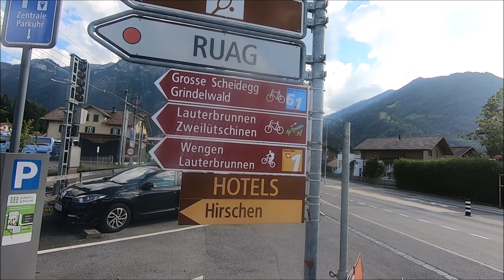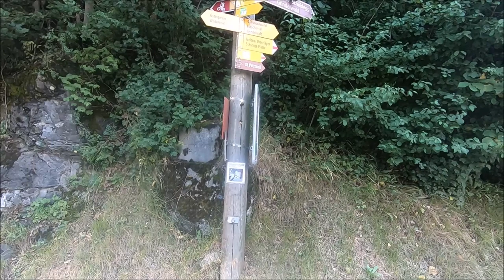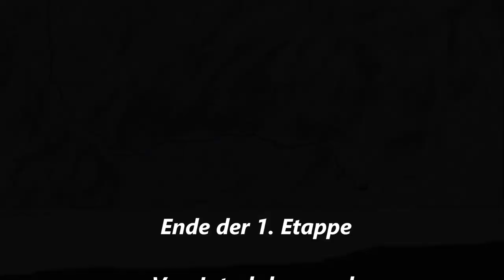Radreise Schweizer Alpen | #01: Interlaken - Grindelwald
Alpencross Radreise - Bikepacking mit dem Trekkingrad

Im Rahmen meiner Transalp von Westen nach Osten fahre ich im Sommer 2023 durch die wunderschönen Schweizer Alpen.

Etappe 01 (Anreisetag): Von Interlaken nach Grindelwald
Los geht's!

Musik (jeweils Creative Commons Lizenz, YouTube Audio-Mediathek):
Everyday - Jason Farnham
Charlie Lewis - But I Don't Know
Charlie Lewis - Rhondoh